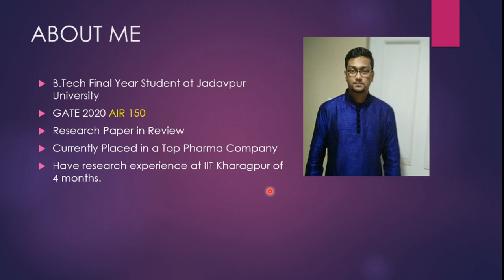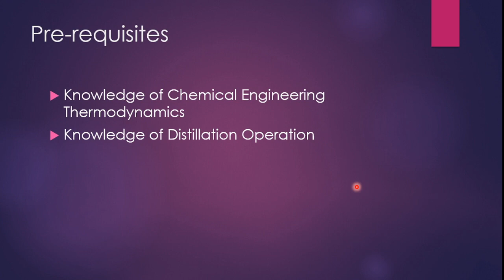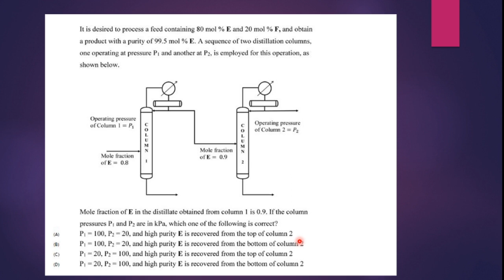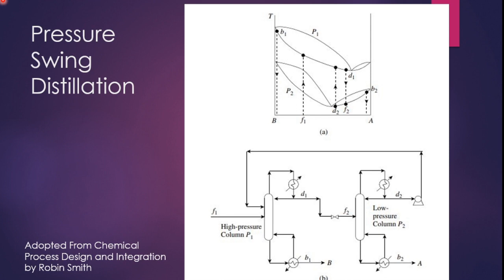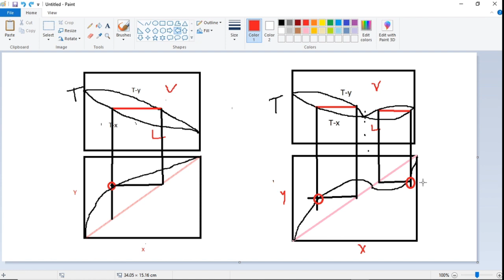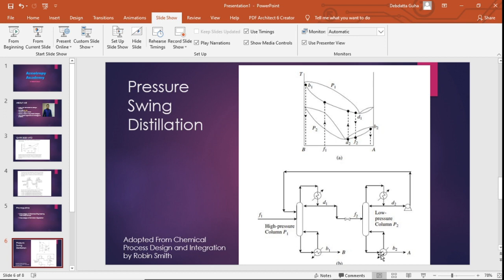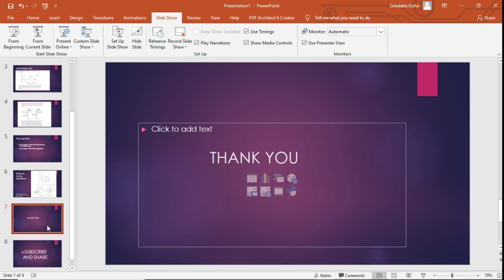GATE Mass Transfer Question | Pressure Swing Distillation| By AIR 150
GATE 2020 Mass Transfer Operation Question.
Important Notice:
At 6:12 I am talking about d2. d2 is not of much concern here.